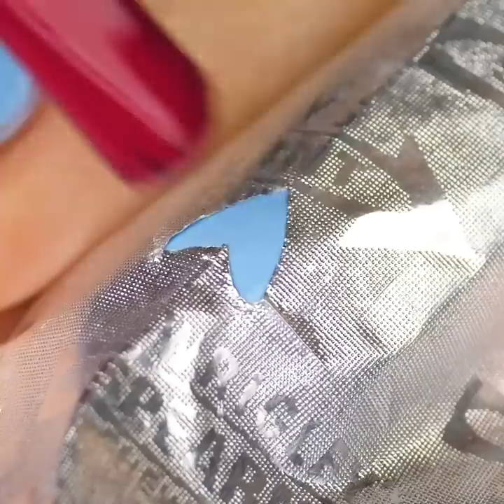26 EASY NAIL HACKS EVERY GIRL SHOULD TRY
PRETTIEST SUMMER NAIL ARTS

You don’t need to stick to a boring single-color manicure, we share gorgeous designs that you totally should try this summer.
Check out best summer nail art ideas we have found on Instagram:
-If you don’t like colorful manicure and prefer chic and polished look nothing better than French manicure. Choose a pale pink nail polish color, clear nail polish and white nail polish. Watch this video and find easy tips on how to use ordinary items like rubber bands to create a perfect French manicure
-If you don’t have any color nail polish at home, you can replace it with lipstick. Yes, it sounds weird but this lifehack really works. Using a cosmetic brush cover nails with lipstick and after that with clear nail polish. Ready!
-Matte nail polish could be pricey and we know how to save your budget. Apply a layer of your favorite nail posh and keep your fingers over the pot of boil water
-You can easily fix a broken nail with a tea bag. Cut a tea bag into small squares. Cover the nail with clear nail polish and place a piece of this bag over the wet nail polish. Apply another coat of clear nail polish. Allow to dry and correct the form. Cover with any nail polish you like
-Nail polish remover marker is a must-have tool when you make a manicure at home. To make this pencil you will need an old highlighter and nail polish remover
-Try the best nail art for this summer. Floral manicure looks so cute! Follow these steps: cover your nails with white nail polish and using a simple marker, draw flowers. Using a small nail brush add a few drops of alcohol. Use the same nail art brush apply more marker on the top of your nail and enjoy the result

TIMESTAMPS:
00:09 Colorful french manicure
00:33 Matte manicure
03:02 Nail polish remover marker
03:38 Flower power
04:42 Striped manicure
08:20 Fluffy nails